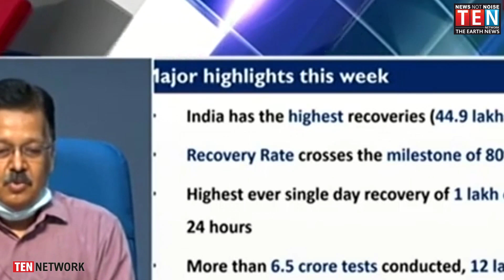Today In India Spike Of 83347 Cases And 1085 Deaths Reported In Last 24 Hours